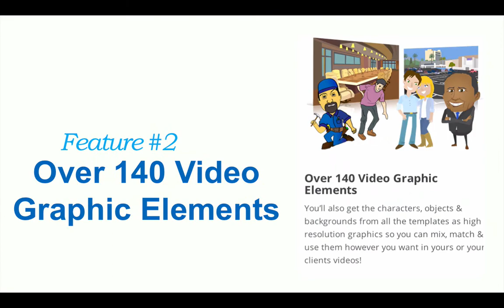Sam Bakker Instant Video Templates Video